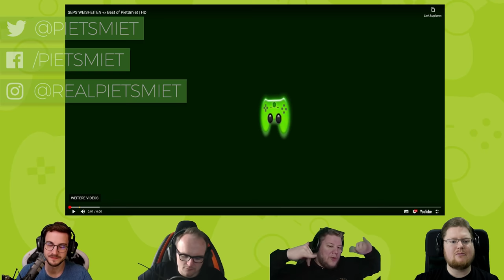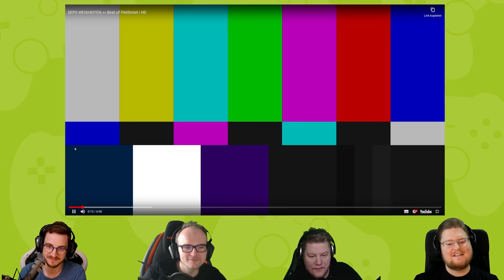React: SEPS WEISHEITEN «» Best of PietSmiet | HD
Sep und seine Klassiker...